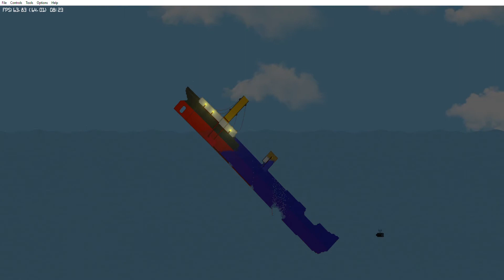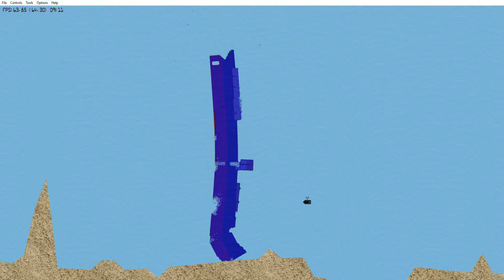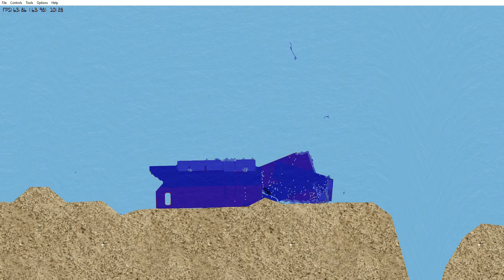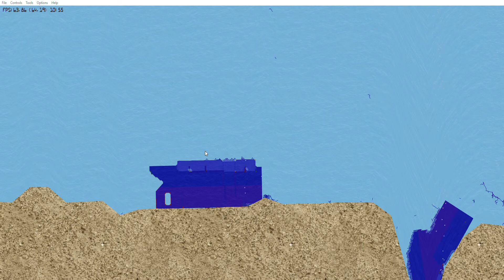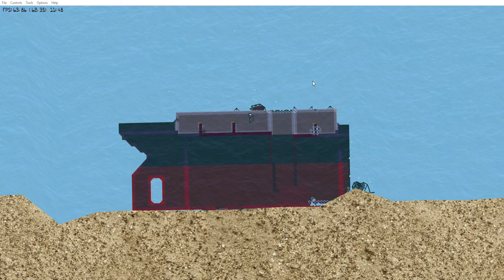Sinking the Baychimo in Floating sandbox 1.10.0